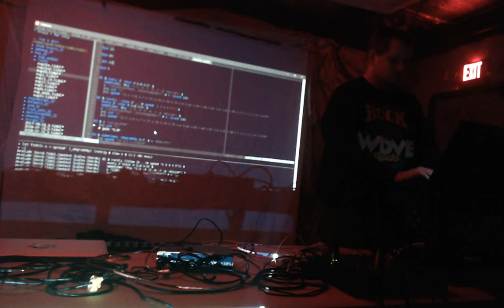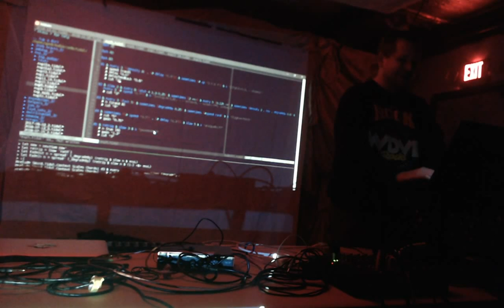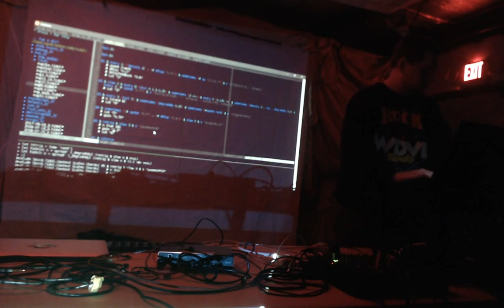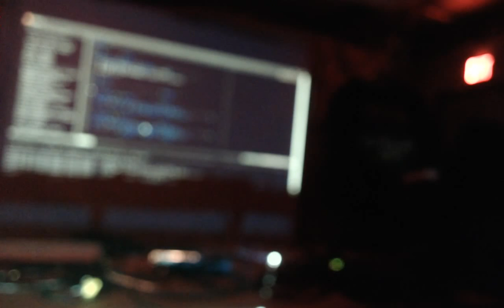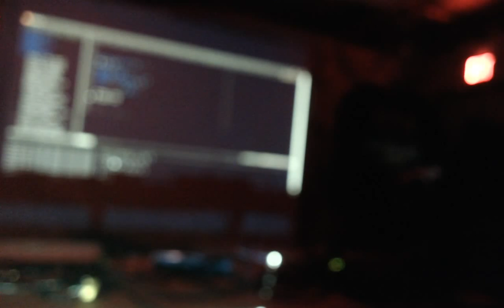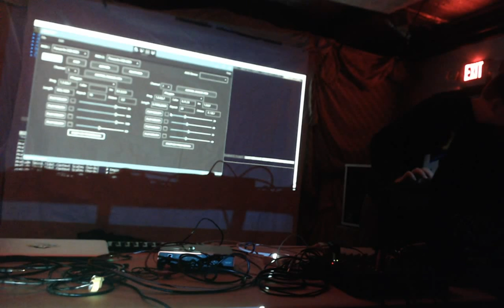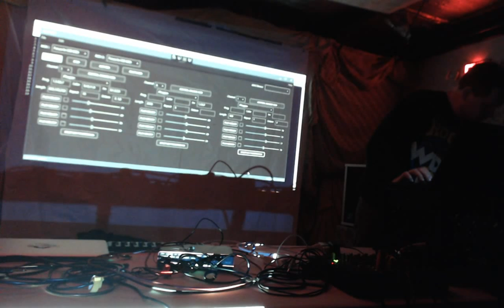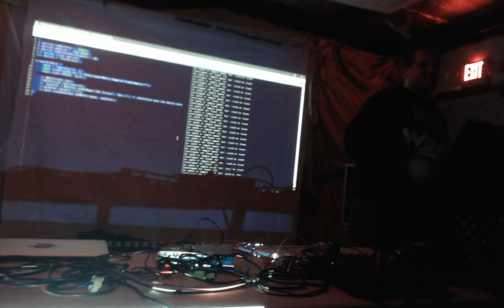Algorave Madison - Spednar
Spednar's performance at Algorave Madison on December 1, 2018 at Communication